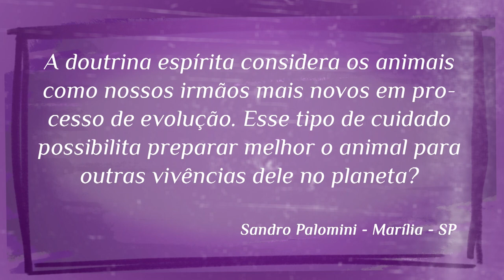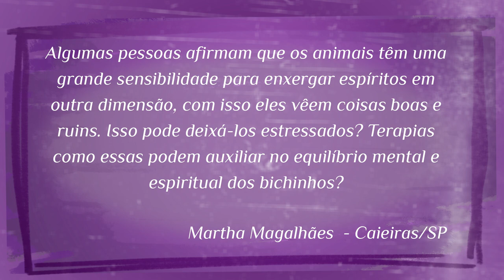CUIDADOS COM OS ANIMAIS: TERAPIAS PET | Dualidade | Parte 2 (29/07/2019)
O tempo de vida dos pets varia muito dependendo da raça, do porte do animal e dos cuidados que ele recebe durante a vida. Nos dias de hoje esses nossos irmãos de caminhada estão sendo muito melhor tratados e respeitados proporcionando a eles uma melhor qualidade de vida. Celina Sobral recebe Cleuma Cristina que vai falar sobre o trabalho que ela realiza como terapeuta holística e terapeuta Pet e os benefícios que essas terapias trazem junto aos animais e seus tutores. Saiba mais sobre esse tema, aqui no Dualidade.